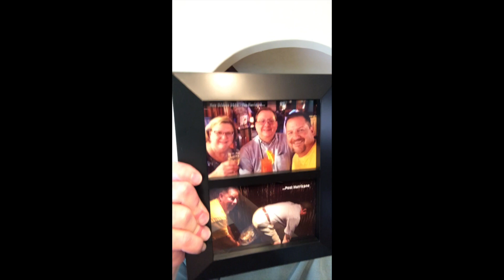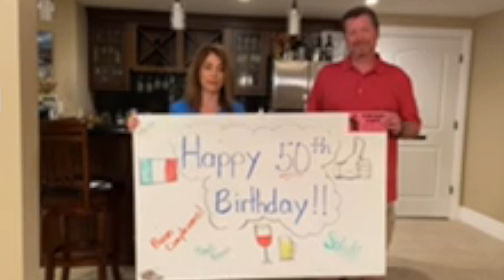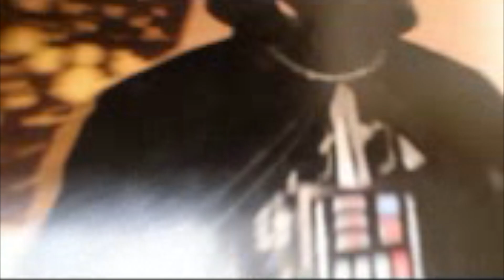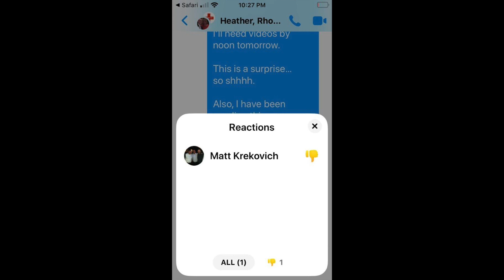Herb's 50th Birthday Video